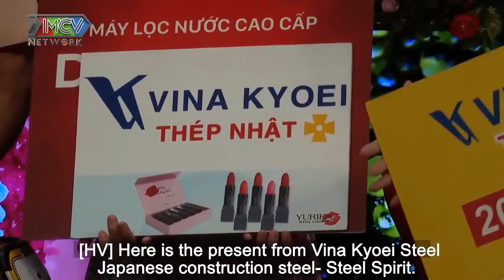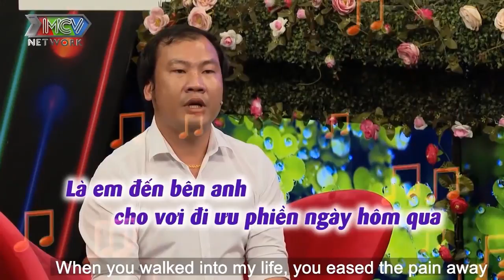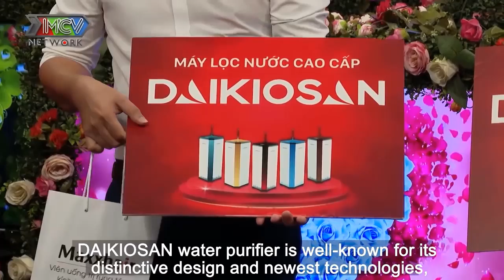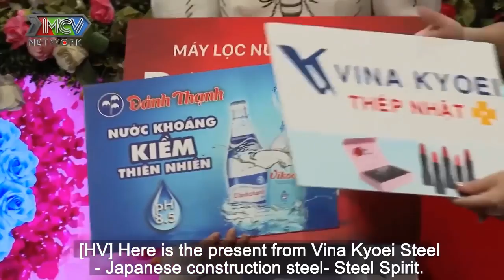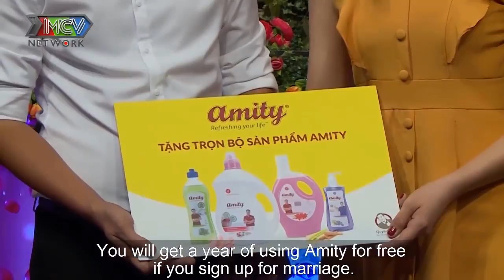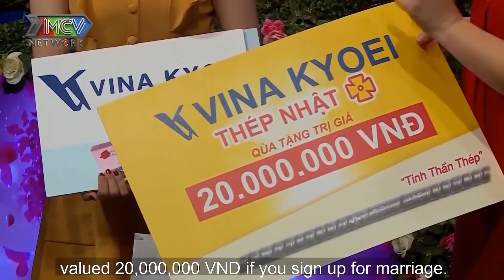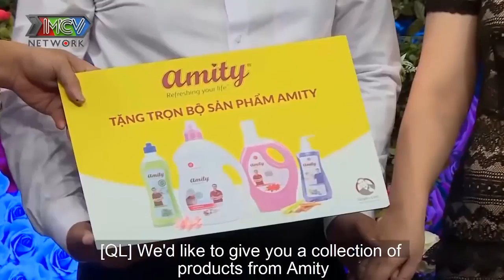NHỮNG ANH CHÀNG VỤNG VỀ TRONG CHUYỆN TÌNH CẢM LẠI CÓ MÀN TỎ TÌNH SIÊU KU TE